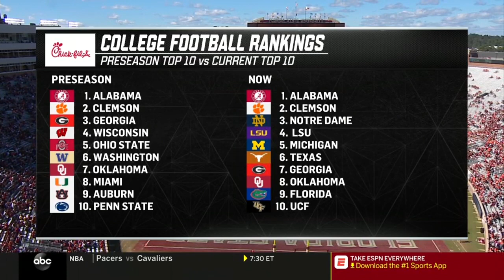Clemson vs. Florida State Full Game | 2018 ACC Football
The Clemson Tigers defeated the Florida State Seminoles 59-10 in a Week 9 ACC football matchup.  Clemson quarterback Trevor Lawrence passed for 314 yards and four touchdowns to lead the Tigers to victory.